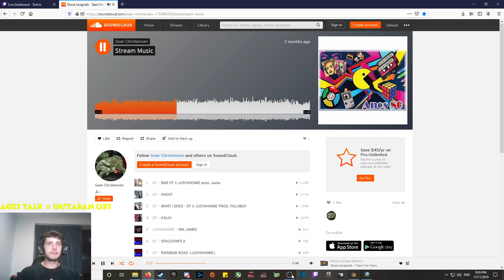Inland Celts Vs Egypt with Vindicator